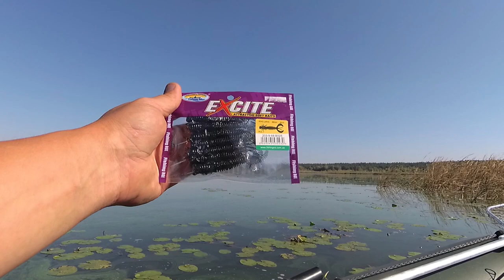Щучка на воблер Heddon Swim'n Image. сомик на силикон Daiwa. браконьерские сети.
ловля щуки. испытание новой Wing Larva. порезал сеть метров 100. поймал сомика. получил удовольствие от рыбалки.